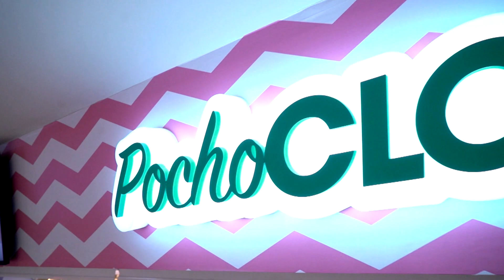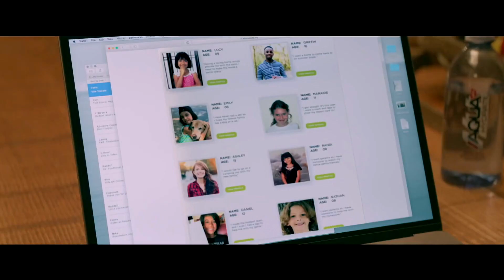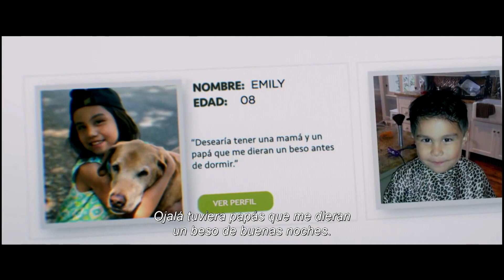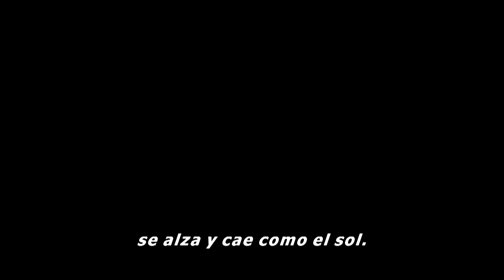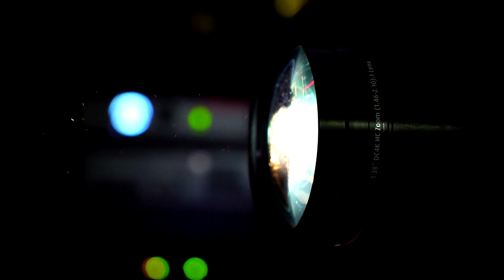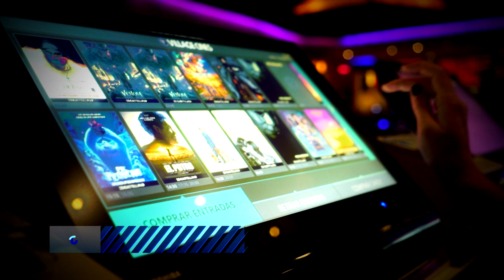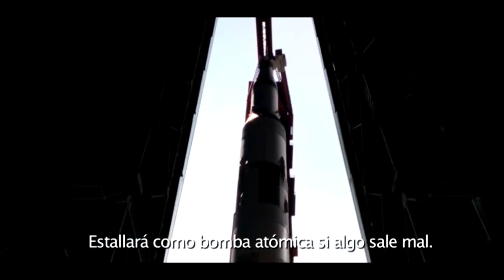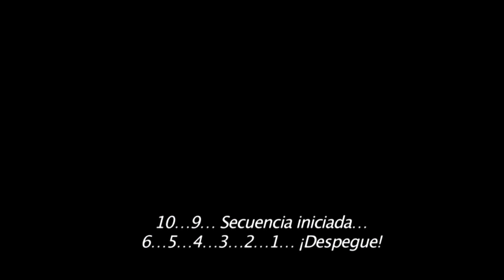TOMA 1 - Programa 9